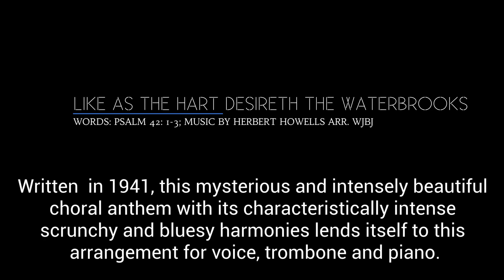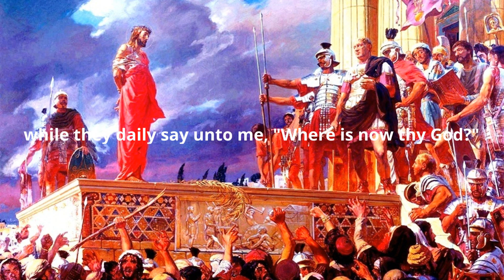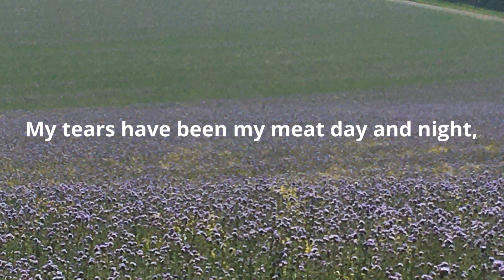Like as the Hart by Herbert Howells - arranged & performed by Bill Jones (piano / voice / trombone)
This is one of my favourite choral anthems. During the 2020/21 lockdown it has been almost impossible to hear live voices singing together and so I have attempted to present some choral masterpieces in a slightly different format. The scrunchy, bluesy harmonies of Howell's musical setting lend themselves to this arrangement for piano, trombone and voice - but please listen to the anthem as it should be sung by a wonderful church choir!